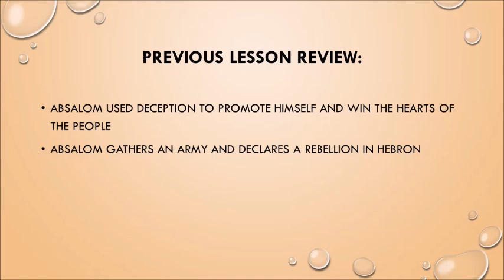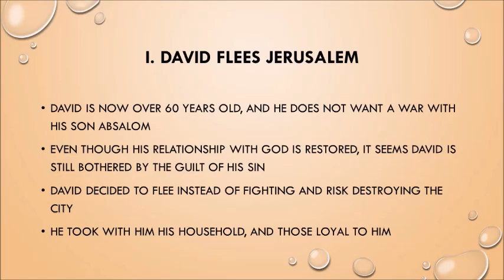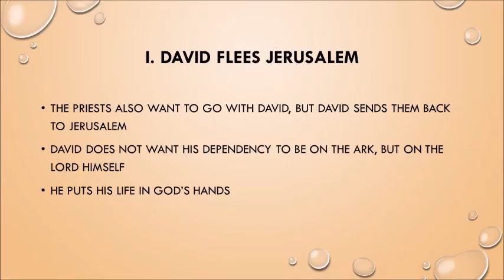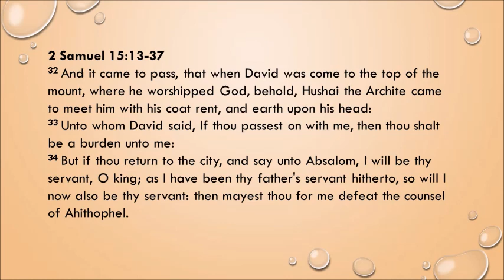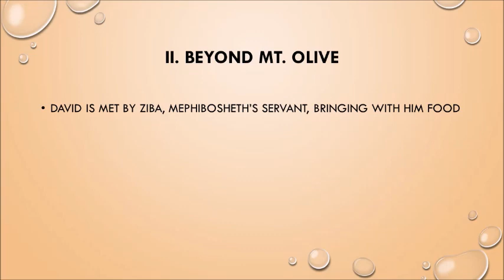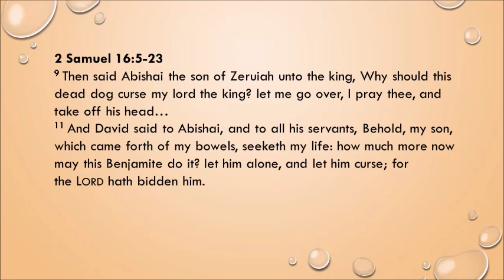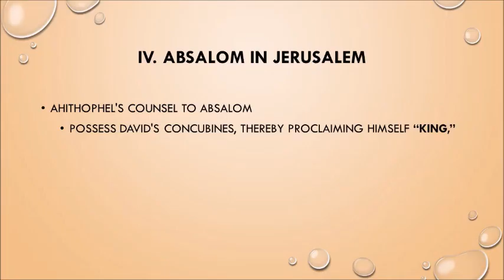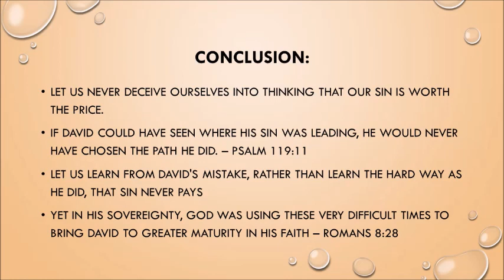Lesson 15 The Trail of Tears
Berean Bible Baptist Church Paranaque
9AM Adult Sunday School
2 Samuel 15